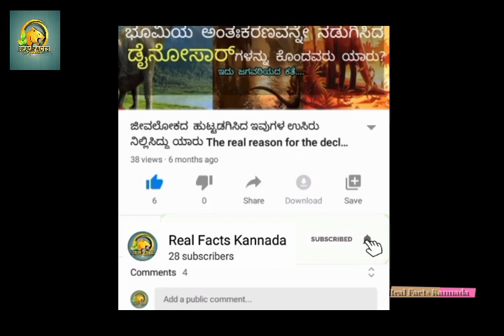Interesting real facts kannada |do you know|general knowledge kannada| Amaging facts kannada AEIOU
Welcom To Real Facts Kannada youtube chanel

it is an Educational purpose and interesting facts, Amaging things Chanel in kannada, if you like our video it will be encourage our team for doing more videos like this.
Kannada interesting Facts, interesting facts for education in kannada,kannada mahiti kanaja, general knowledge in kannada, compitational subject kannada, kannada compitational exam question and answers.

KannadainterestingFacts, interestingfacts for educationinkannada,kannadamahiti kanaja, generalknowledgeinkannada, compitational subject kannada, kannadacompitationalexam questionandanswers.